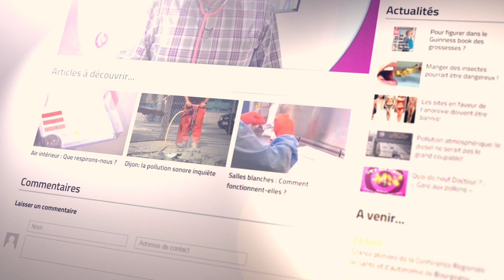Qu'est-ce que la chimiothérapie ?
Thérapie aidant à la guérison du cancer, on ne sait pas toujours de quoi il en retourne. Direction le CGFL pour en discuter avec le Docteur COUDERT.